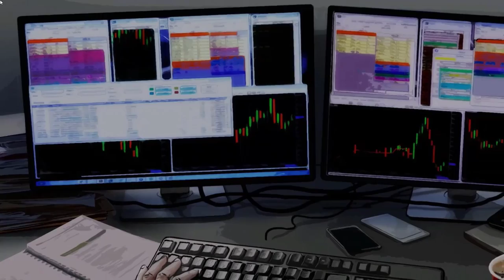Open Country Walkthrough First 1 Hour Servival Games Gameplay